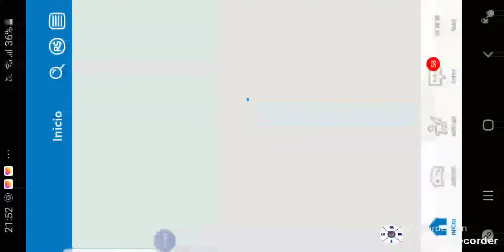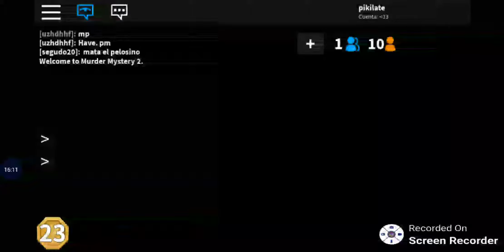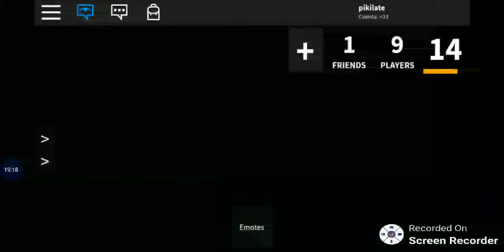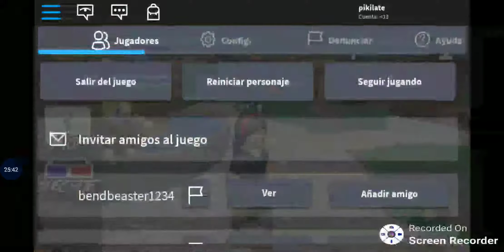Piki jugando MUDER MISTERY 2